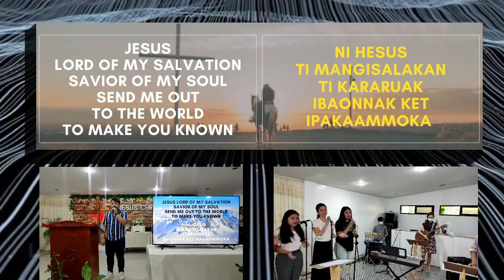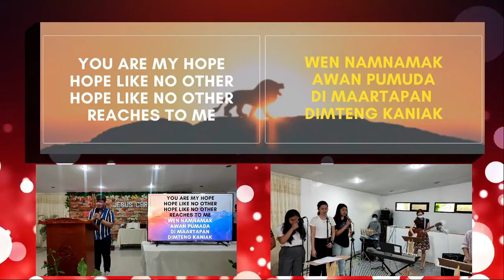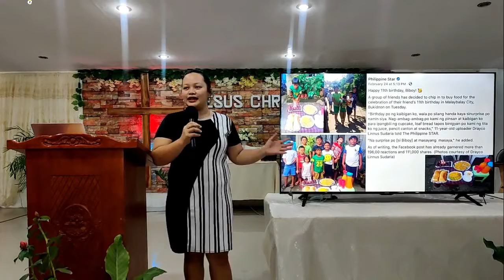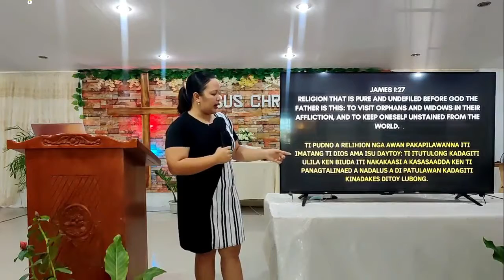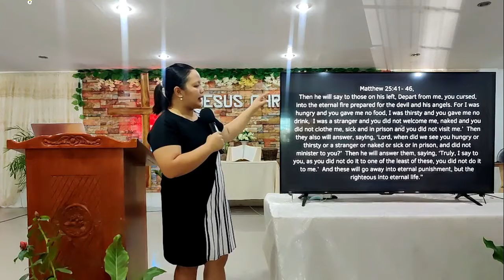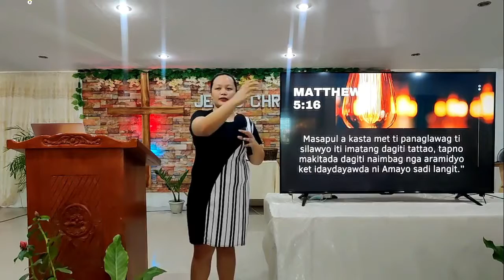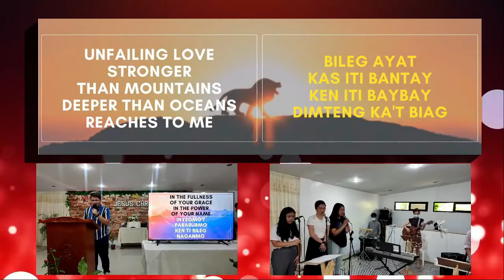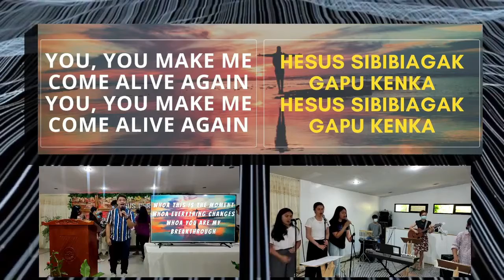The Ministry of Helping Others - Feb 28 Sunday Service